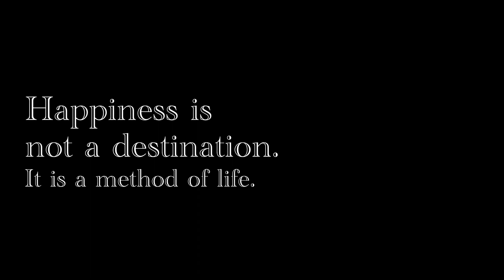Discovering Phek to Pfutsero: A journey through Nagaland’s scenic beauty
Your journey down the road, you become so engrossed in the sights, sounds and the sensation of the trip that you lose track of time and place. The road becomes a kind of meditation and allow us to escape from everyday in the journey and the moment.